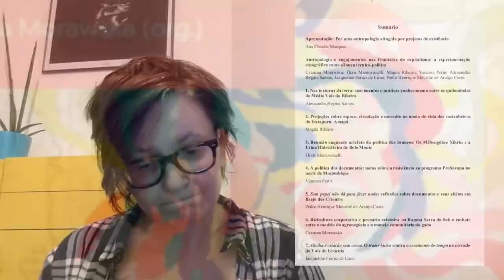ReACT VIII | Lançamento de livro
Título: Engajamentos Coletivos nas Fronteiras do Capitalismo
Autoría:  Catarina Morawska (org.)
Editora: Edufscar
Ano de Edição: Previsão 2021 (pré-lançamento)